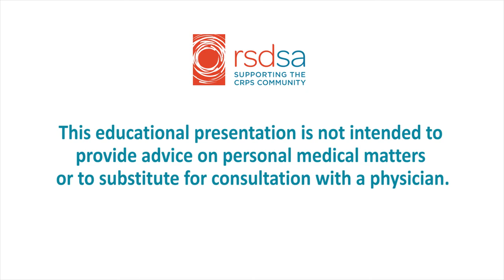Manual Ligament Therapy for CRPS - RSDSA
Dr. Edward Glasser, DPM presents a lecture on manual ligament therapy for CRPS.